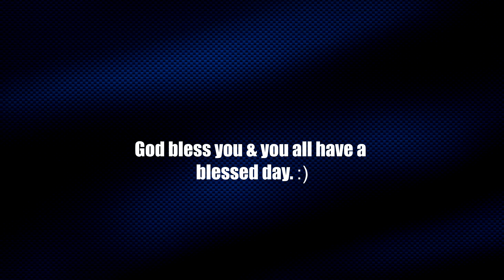Forza Motorsports 5 - Road America (Dodge Viper SRT-10 ACR)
Show your support for this series by hitting the "Like" button